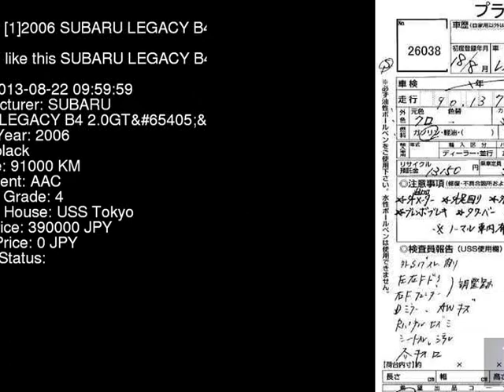2006 SUBARU LEGACY B4 2.0GTB BL5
the Authority on JDMs since 2007!  . Details on this car from auction in Japan